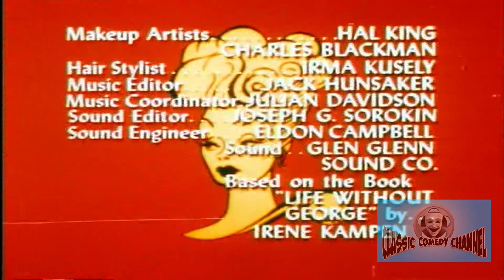The Lucy Show - Season 5 - Episode 8 - Lucy And Carol In Palm Springs | Lucille Ball, Gale Gordon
Lucy calls in sick so she can join her roommate at a Palm Springs resort. Unfortunately, her boss, Mr. Mooney, is staying at the same hotel.

Creators: Bob Carroll Jr., Madelyn Davis, Bob Schiller
Stars: Lucille Ball, Gale Gordon, Vivian Vance

Cast
Lucille Bal as Lucy Carmichael
Gale Gordon as Mr. Theodore J. Mooney
Vivian Vance as Vivian Bagley
Jimmy Garrett as Jerry Carmichael
Sid Gould as Waiter
Ralph Hart as Sherman Bagley
Candy Moore as Chris Carmichael
Mary Jane Croft as Mary Jane Lewis
Hazel Pierce as Bank Customer
James Gonzalez as Clerk
Judith Woodbury as Bank Customer
Carole Cook as Thelma Green
William Meader as Clerk
Roy Roberts as Mr. Cheever